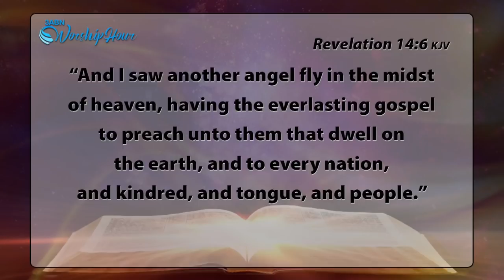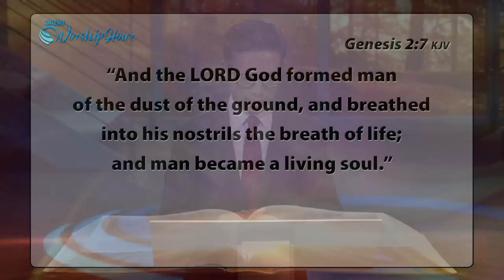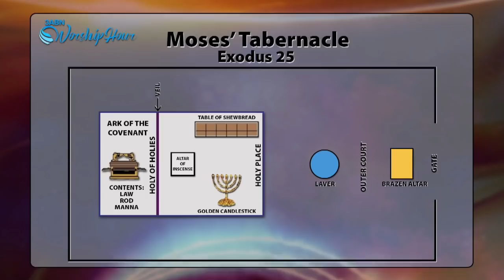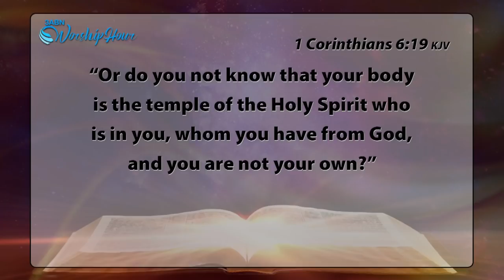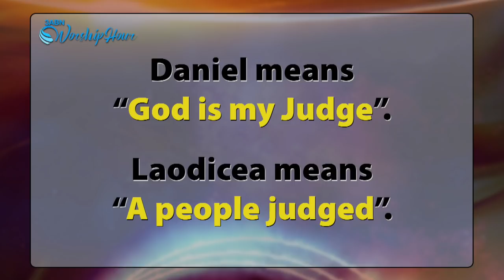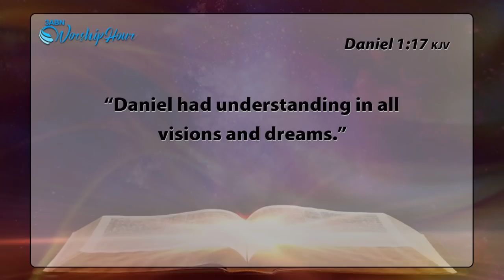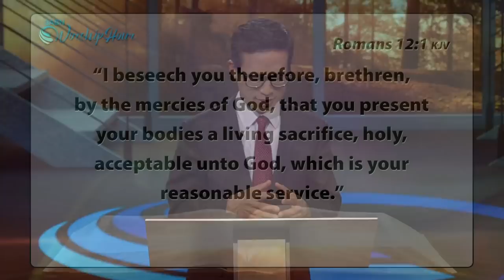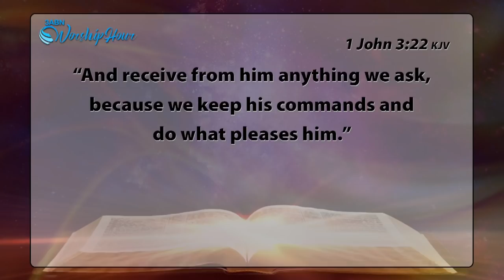Does God Care What You Do with Your Body | Worship Hour Sermon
In this sermon produced by 3ABN,  Dr. David Shin will share from the Bible how in today's age individuals feel they have a license to do whatever they want with their bodies, because after all “it's my body”. Even in Christianity, the idea that one is saved can lead people to think that what we eat or drink has nothing to do with our Christian experience. In this study, Dr. David Shin, president of Ouachita Hills College, will be giving a Biblical reflection on the relationship between temperance and our spiritual experience.

WHO220013